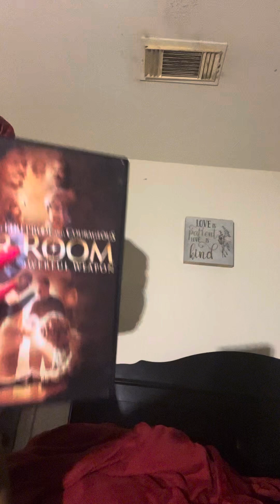Girls 👧🏽 date out At movie 🎥 🍿 good movie 🎦 boy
The  forge  that name movie &  likes war -room